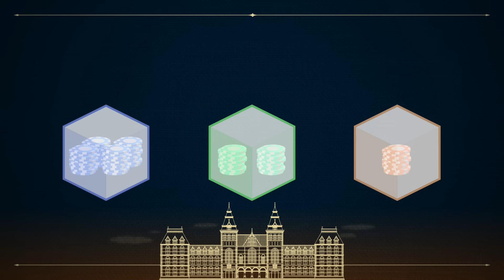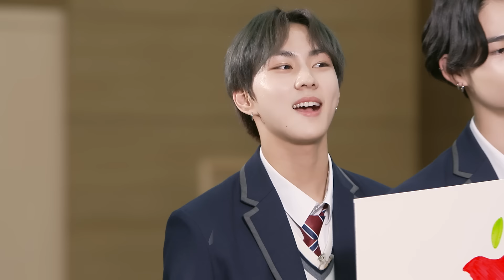ENHYPEN (엔하이픈) 'EN-O'CLOCK' EP.48